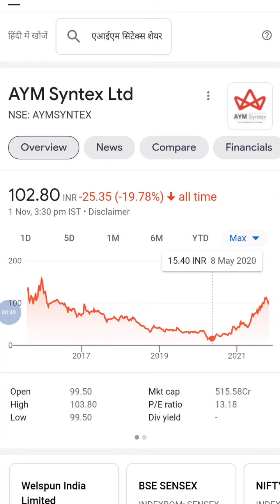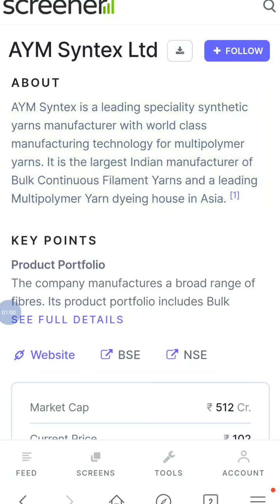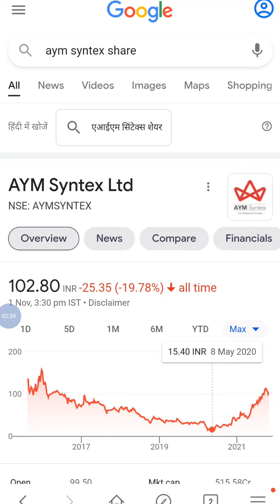Share Price Rs 100 ! AYM Syntex Share Details Analysis !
Open Demet account  link 👇👇

Thanks uu 😊

aym syntex share news, aym syntex share, aym syntex share price